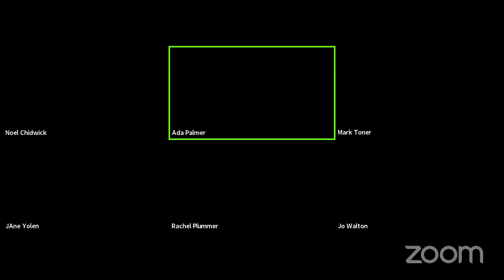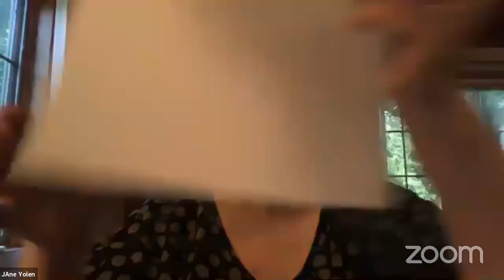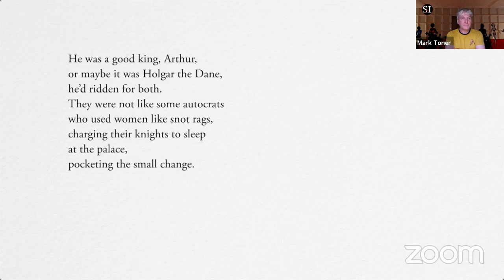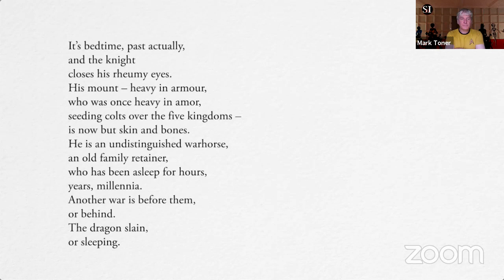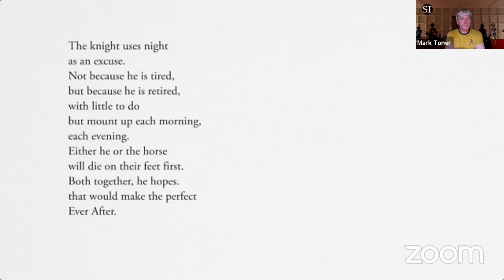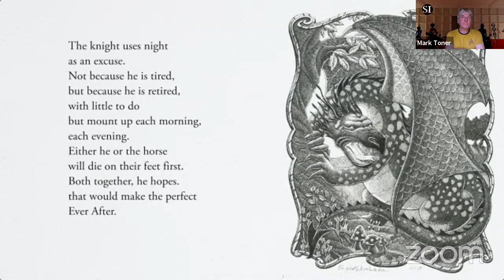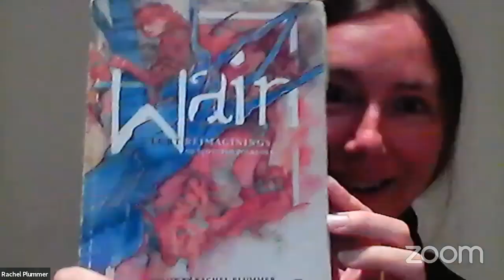Yolen, Walton, Plummer and Palmer Reunion - Event Horizon Online Live!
Join Shoreline of Infinity for our annual reunion of SF writers Jane Yolen, Jo Walton, Rachel Plummer and Ada Palmer – readings and chat, with a live audience Q&A.